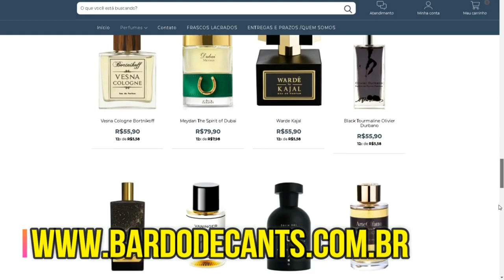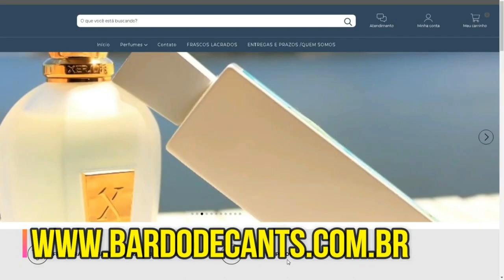ESTE CONTRATIPO REVOLUCIONARIO VAI BALANÇAR O MERCADO - CABANNE DE PLAGE JA ESSENCE.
✔️QUER SABER UM DOS MAIORES CITRICOS DO MUNDO?

💡GOSTOU DAS FRAGRÂNCIA? SABEMOS ONDE VOCÊ PODE TE-LAS!

●NÃO SABE OQUE É DECANTE?●

É UMA FRAÇÃO DO FRASCO ORIGINAL, EM UM RECIPIENTE DE VIDRO PARA VOCÊ CONHECER O PERFUME ANTES DE COMPRAR O ORIGINAL.

●PARA COMPRAR DAS MARCAS CITADAS●

●ONDE NOS ENCONTRAR NAS REDES SOCIAS!!●

🎁MANDE PARA GENTE

📌CANAL GRAVATA PERFUMADA
📌CAIXA POSTAL: 79686
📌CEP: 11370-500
📌SÃO VICENTE/SP